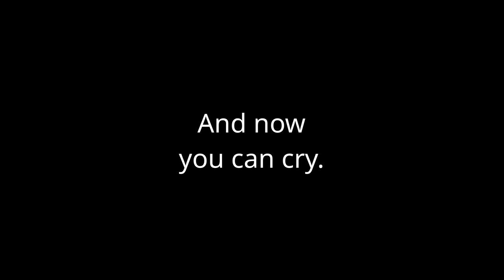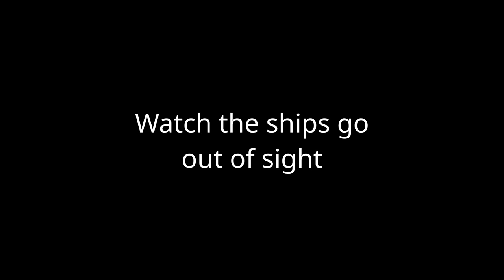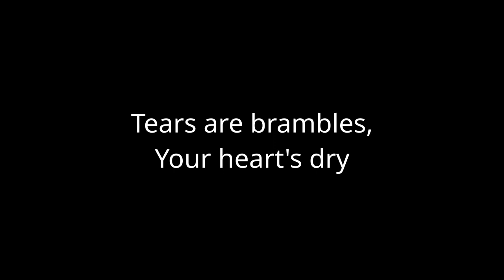Sunsetters: The Boy in the Lighthouse